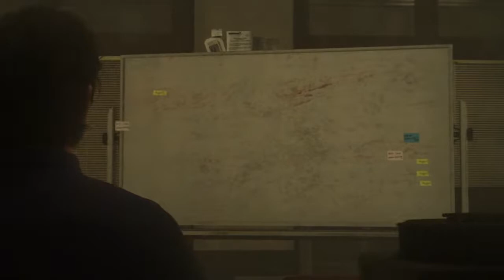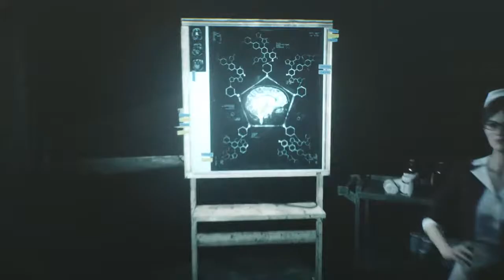The Evil Within 2 Végigjátszás 5 Rész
Üdv. Ez itt egy kis csatorna
Örülnék ha feliratkoznál
Majdnem minden héten van legalább körülbelül 1-2 videó